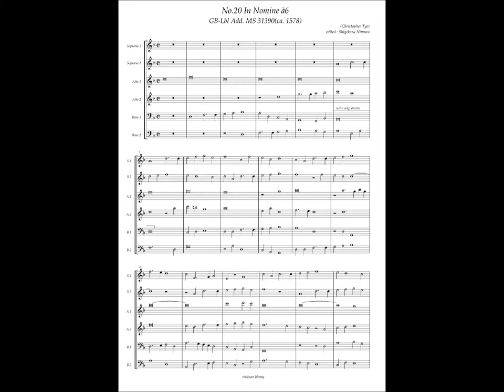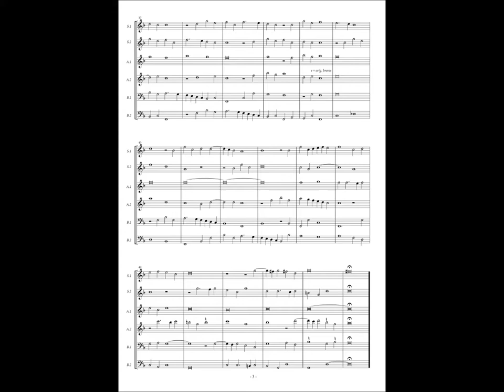GB-Lbl Add. MS 31390, No.20, Christopher Tye, In Nomine à6